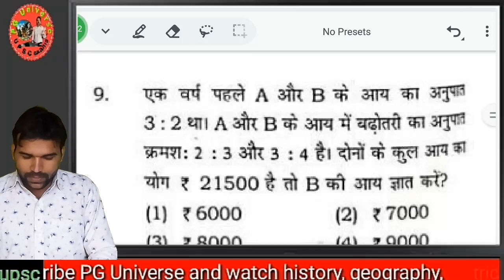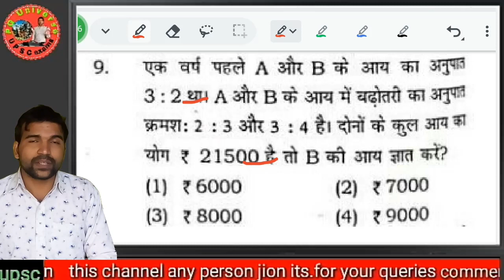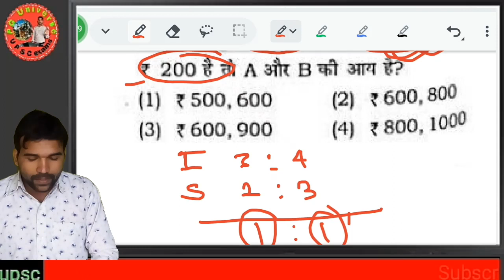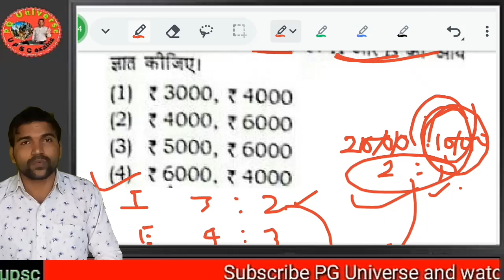ratio and proportion,ratio and proportion tricks,ratio and proportion tricks in hindi,mathematics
about me

   everyday

about video